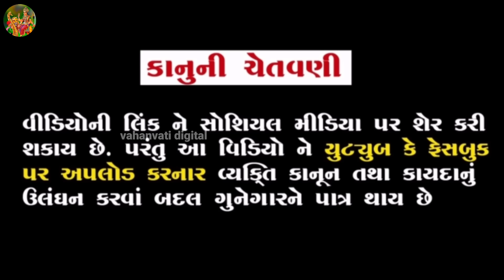રબારીનાં ઘેટાં કૂવામાં નાખ્યાં ત્યારે માઁ મહાકાળી આવ્યા | mahakali ma no itihas | vahanvati digital